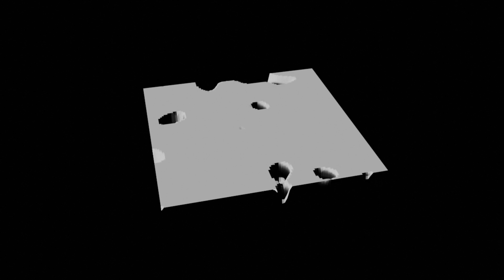Seq by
S Noise Points
v0.0.1
instruments : guitar acoustic guitar (nylon)